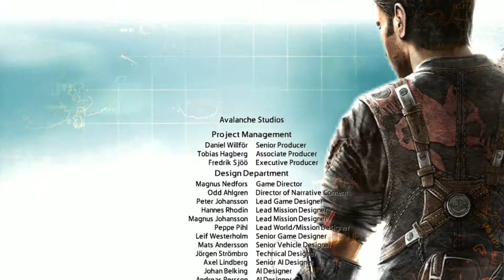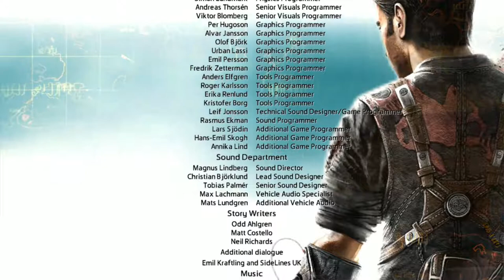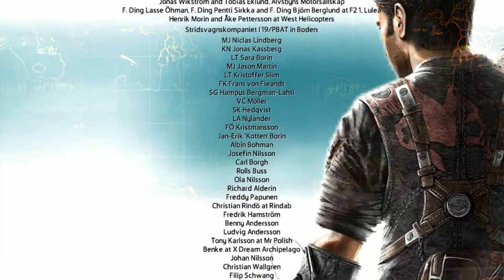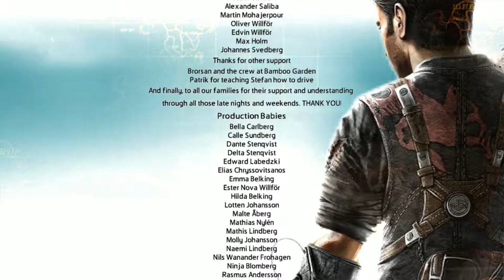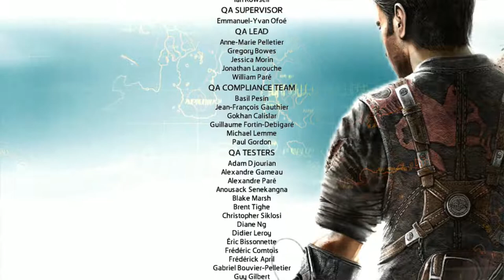Just Cause 2 ► ЯДЕРНЫЙ ФИНАЛ ► №21